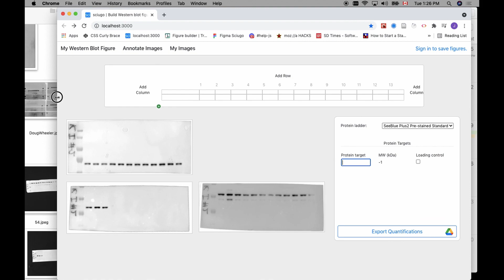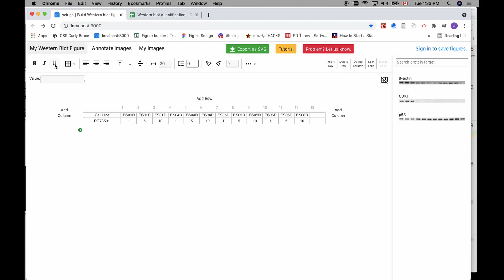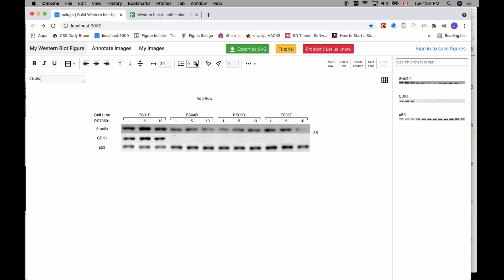Automated Western blot image analysis workflow